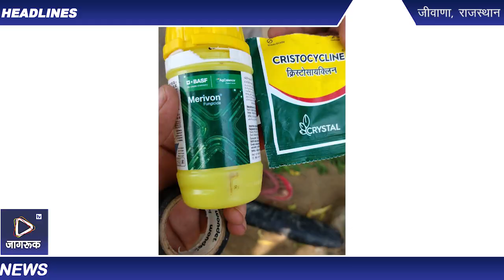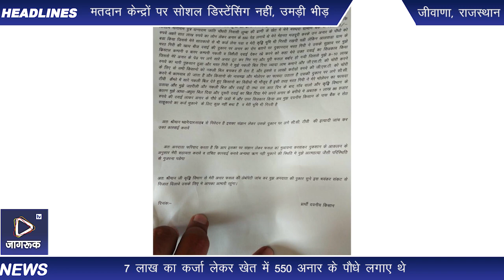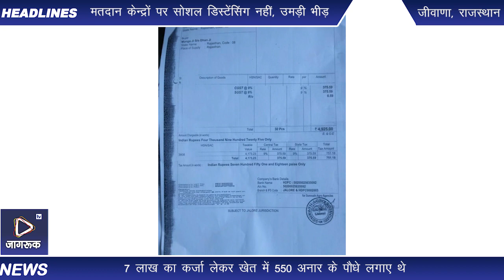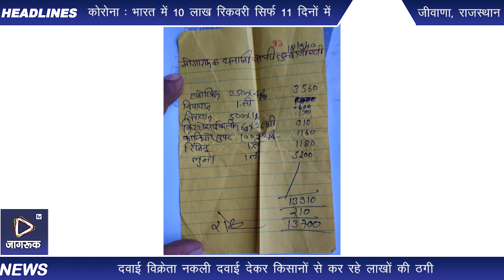Jagruk TV जीवाणा : जीएसटी से बचने के लिए नकली दवाइयां दी, किसानों के अनार के बगीचे नष्ट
सायला। जीवाणा उप तहसील क्षेत्र में किसानों को उन्नत बनाने में कारगर साबित हो रही अनार की खेती को दलाल एवं दवाई विक्रेता तहस नहस करने पर आमादा हो गए है। ताजा मामला क्षेत्र के लुम्बा की ढाणी का है।

किसान मांगाराम चौधरी ने बैंक से 7 लाख का कर्जा लेकर अपने खेत में 550 अनार के पौधे लगाए है। अनार के पौधों पर फल लगाए एवं बड़े करने के लिए समय समय पर दवाई का छिड़काव करना होता है। इसी अनुरूप किसान मांगाराम को भरत गिरी नाम के एक व्यक्ति ने झांसा देकर नकली और फर्जी दवाई दे डाली। किसान ने उक्त दवाई का अपने अनार के पौधों पर छिड़काव किया कि फसल उन्नत हो सके। लेकिन उन्नत होने की बजाय पौधे पर लगे अनार के फूल और अनार की गोटिया पूरी तरह झड़कर पौधे सूखने लगे है।

भरत गिरी द्वारा किसान मांगाराम चौधरी को दी गई दवाई के प्रयोग से अनार में भारी नुकसान हो गया है। इसके प्रभाव से कई किसानों की फसल 70 से 90 फीसद तक नष्ट हो गई है। जिसको लेकर पूरे गाँव के किसानों ने अनार में नुकसान होने की शिकायत तहसीलदार, उपखण्ड अधिकारी एवं जिला कलेक्टर से की है।

किसानों का आरोप है कि शिकायत करने पर दुकानदार धमकी दे रहा है। किसानों ने उपखण्ड अधिकारी एवं जिला कलेक्टर को शिकायत कर नुकसान की जांच के लिए टीम का गठन कर नकली दवाइया बेचने वाले भरत गिरी पर कठोर कार्रवाई की मांग की है।

किसान मांगाराम पुत्र धनाराम जाति चौधरी निवासी लुम्बा की ढाणी ने कहा कि मैंने मेहनत मजदूरी करके उन अनार के पौधों को बड़ा किया। जिसके लिए मुझे साहूकारों से भी कर्ज लेना पड़ा तथा कृषि भूमि भी गिरवी रखनी पड़ी। लेकिन आलवाड़ा ग्राम के भरत गिरी की खाद्य बीज दवाई दुकान पर अनार का रोग बताने पर दुकानदार भरत गिरी ने इसके सुझाव पर मुझे किस्टल कम्पनी व बास्पा कंपनी नकली व विषैली दवाई देकर स्प्रे करने को कहा।

उसी अनुसार मैंने उस दवाई का छिड़काव किया। जिससे मेरे अनार के पेड़ पर लगे सारे अनार टूट कर गिर गए और पूरी फसल बर्बाद हो गयी। जिससे मुझे 8 से 10 लाख रुपये का भारी नुकसान हुआ हैं।

भरतगिरी के द्वारा किसानों को ज्यादा लाभ कमाने व जीएसटी से बचने के लिए नकली बिल बनाकर दिया जाता हैं। इससे सरकार को भी लाखों रुपयों का चूना लगाया जा रहा हैं। उसकी दुकान पर लगे सीसीटीवी कैमरे में भोले भाले किसानों को नकली बिल देते हुए देखा जा सकता हैं।

इसी प्रकार भरत गिरी ने मेरे भोलेपन का फायदा उठाकर मुझे जहरीली दवाई व नकली बिल दिया। वही 8-10 दिन बाद गांव वालों व कृषि विभाग के कारण मुझे आधा अधूरा बिल दिया और दूसरी दवाई का बिल दे दिया। मैने अपने अनार के बगीचे में अब तक 1 लाख 86 हजार रुपये की दवाई लाकर अनार के पौधे की जड़ों में और ऊपर छिड़काव किया। अब मुझ दयनीय किसान के पास बैंक व सेठ साहूकारों का कर्ज चुकाने के लिए कुछ नही बचा हैं व मेरी भूमि भी गिरवी हैं।

लुम्बा की ढाणी क्षेत्र के निवासी किसान मांगाराम और लच्छाराम ने बताया कि दुकानदार ने दवाओं का अनार पर छिड़काव करने को कहा था। उसके बताए अनुसार ही प्रयोग किया है। इनके आलावा दर्जन भर अन्य किसानों की फसल खराब हुई है। गांव के किसानों की अनार की खेती नष्ट हो गई है। किसानों की शिकायत हैं कि क्षेत्र में मानक दवाओं के लेबल में निर्माताओं और व्यापारियों द्वारा नकली कीटनाशक बेचे जा रहे हैं। जिनमें से अधिकांश नकली और गैर-प्रभावी दवाइया ही बेच रहे हैं।

क्षेत्र के किसानों ने प्रशासन से गुहार लगा रहे हैं कि उनको व्यापारियों द्वारा नकली बीज औऱ नकली फर्टीलाइजर तो मिलता है, लेकिन अब बाजार में नकली कीटनाशक दवाओं का उपद्रव भी बढ रहा है। ऐसे लोगो के खिलाफ सख्त कार्रवाई की मांग की है। किसानों ने जिला कलेक्टर सहित अधिकारियों को मुख्यमंत्री के नाम शिकायत कर ऐसे ठगों के खिलाफ कठोर करवाई की मांग की है।

बाइट
-मांगाराम, किसान लुम्बा की ढाणी

जीवाणा से रूपाराम चौधरी की रिपोर्ट

Jagruk TV